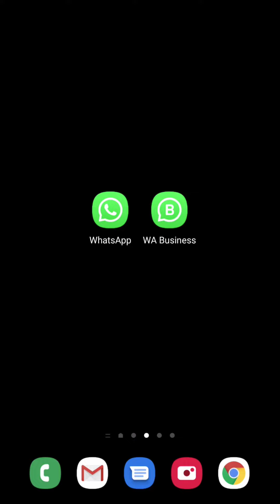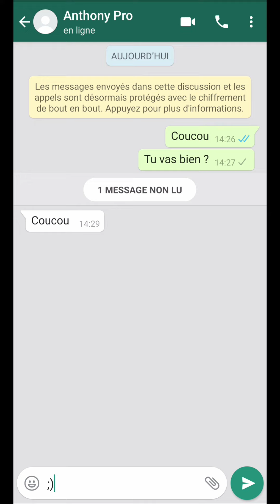BLOQUER CONTACT WHATSAPP, comment bloquer et DEBLOQUER un NUMERO ou une personne sur WhatsApp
Vous aimez mes vidéos ou elles vous ont rendu service, le meilleur moyen de me remercier est de m'offrir un POURBOIRE :

📌 RECOMMANDATIONS pour aller plus loin et s'améliorer 📌

- DEVENIR AUTONOME sur MAC en connaissant les bases indispensables pour l'utiliser rapidement au quotidien :

- SE PROTÉGER des CYBERATTAQUES en apprenant les bases de la sécurité informatique avec l'Hacking Éthique :

- MAÎTRISER le MONTAGE VIDÉO avec Adobe Première CC pour monter ses clips, films ou effets spéciaux :

- DEVENIR un EXPERT en ANIMATION, effets spéciaux et motion design avec After Effects CC :

- DÉBUTER FACILEMENT en PHOTOGRAPHIE en découvrant pas à pas les principes fondamentaux à travers l'utilisation et la pratique de son appareil :

- DÉVELOPPER et MONÉTISER des JEUX VIDÉOS grâce à Unity 3D tout en étant guidé pour sa distribution :

- DEVENIR DÉVELOPPEUR WEB en apprenant par la pratique et en créant de A à Z des sites et applications web :

- Créer et publier des APPLICATIONS MOBILES SANS PROGRAMMER en utilisant une plateforme de création spécialisée :

APPRENDRE à APPRENDRE VITE et BIEN en boostant sa mémoire et en hackant ses compétences :

Tuto Site de rencontre gratuite - Comment utiliser applications et sites de rencontre gratuite :